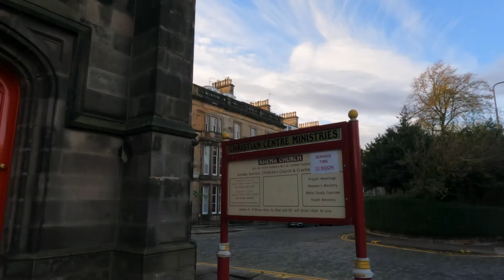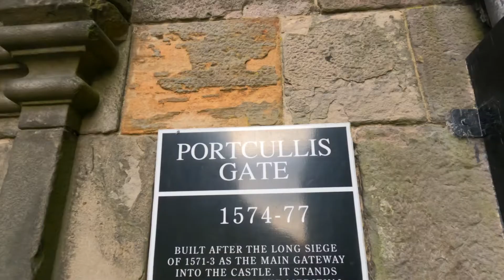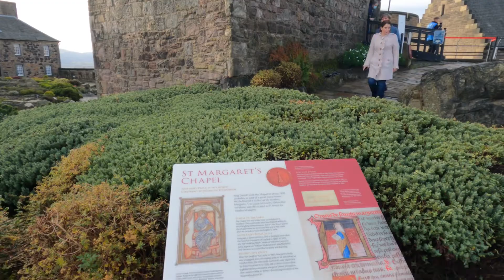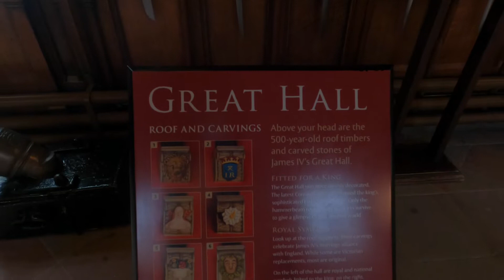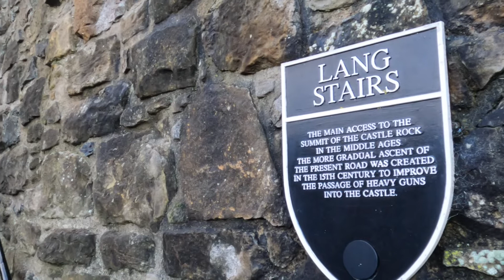How I Celebrated My Birthday in Scotland. 🏴󠁧󠁢󠁳󠁣󠁴󠁿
Took the long train ride to Edinburgh, Scotland and spent 2 nights in the city to celebrate my birthday last 5th of November 2021.

This is my first time ever to travel alone and this trip by far has given me the most liberating experience. ❤️